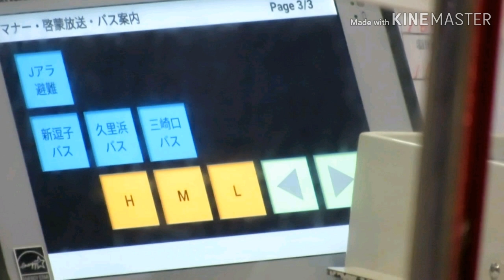【京急】旧タブレット自動放送集(一部･仮版1)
自分が収録したタブレット放送を1つの動画にまとめました。｢新逗子 バス｣が一番聞き取りづらいと思いますが、ご了承下さい。一部の放送文面は、視聴者様から教えてもらいました。ありがとうございました。

【不審物】
お客様に、お願いいたします。車内への、危険物の持ち込みは、禁止されております。また、駅構内や、車内で、不審な物を発見したときは、手を触れずに、乗務員、駅係員、巡回中の警察官、警備員に、お知らせ下さい。 Dangerous objects are not permitted on the train. If you see a suspicious objects in the station building or on a train, refrain from touching it, and talk full member station attendant, or police officer, or seculity gard andity.

【曲線ホーム】
電車とホームの間が、空いております。お降りのお客様は、足元に、ご注意ください。
There is a gap between the train and the platform.Please watch your step when exiting the train.

【新逗子 バス】
まもなく、終点、新逗子、新逗子です。葉山、長者ヶ崎方面へ、おいでのお客様は、前方の、南口改札口を、JR逗子駅方面へは、後方の、北口改札口をご利用ください。京急を、ご利用くださいまして、ありがとうございました。お忘れもののないようご注意ください。
We will soon arrive at, Shinzushi, the final stop. Passengers for Hayama, or Chojagasaki, please use the south exit near the first car of the train. Passengers for JR Zushi station, please use the north exit near the last car of the train. Thank you for using the Keikyu Line.Please be careful not to leave anything behind.

【久里浜 バス】
まもなく、京急久里浜、京急久里浜です。金谷、南房総方面、東京湾フェリーを、ご利用のお客様は、駅前よりバスをご利用ください。
We will soon arrive at, Keikyū Kurihama. Passengers taking the Tokyō-wan ferry for, Kanaya, or Minamibōsō, please take the bus from the station.

【中央到着】
We will soon arrive at, Yokosuka-chūō.

【終着】
ご乗車ありがとうございました。この電車は、当駅止まりです。お忘れもののないようご注意ください。
Thank you for using this train. This is the final stop. Please be careful not to leave anything behind.

【京急 タブレット自動放送 内容】
国際到着
国内到着
国内改札口
羽発横行(英)
羽発品行(英)
品川到着(英)
蒲着羽行(英)
蒲着品行(英)
蒲着横行(英)
川崎到着(英)
横浜到着(英)
中央到着(英)
終着
優先席
携帯マナー
不審物
声かけ運動
曲線ホーム
ドア挟み
車内転倒
戸袋吸込
駆込乗車
避難駅誘導
避難指示
事故発生(英)
運転再開(英)
Jアラ避難
新逗子 バス
久里浜 バス
三崎口 バス

●撮影機材
Canon PowerShot SX720
●編集アプリ
KINEMASTER